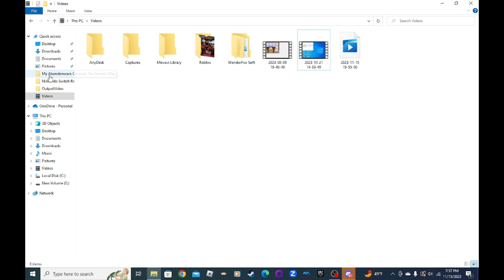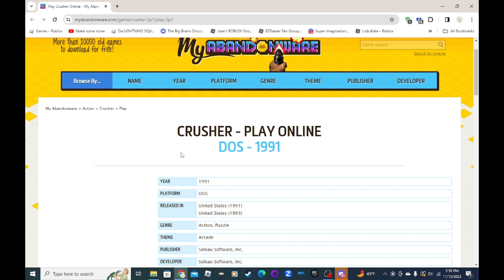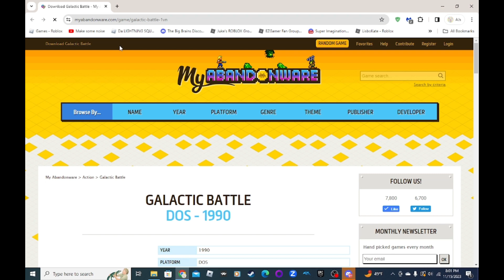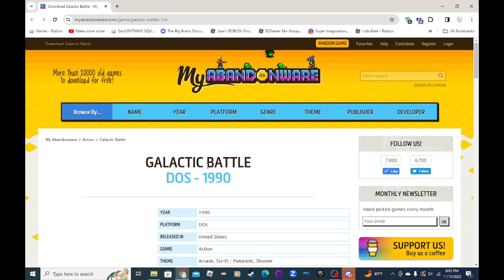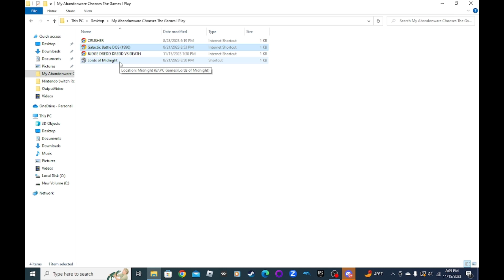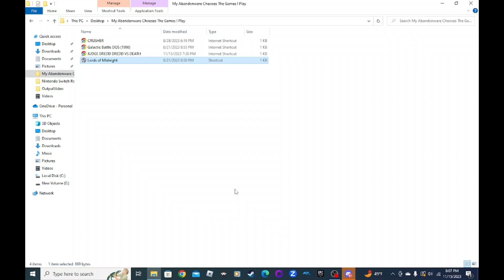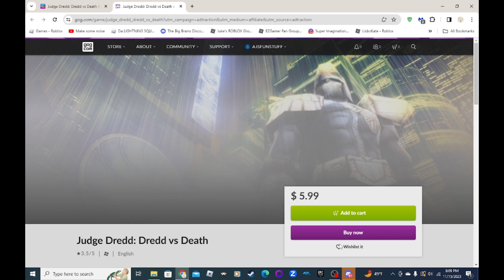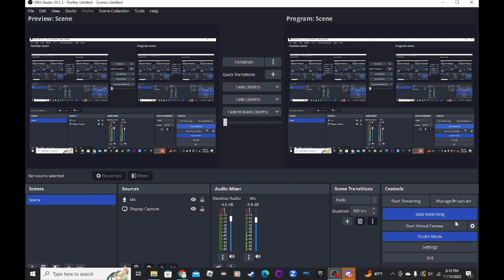MyAbandonware Chooses Whay I Play #1